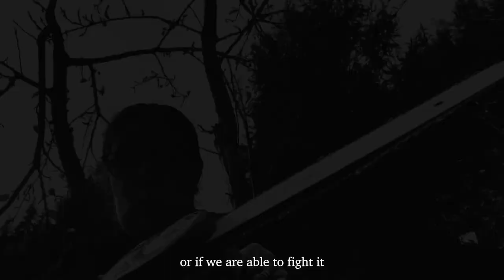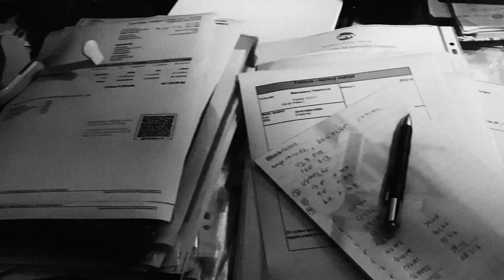Lepší než drátem do oka Marie Fišárková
Krátký dokument Marie Fišárkové o její mamince.